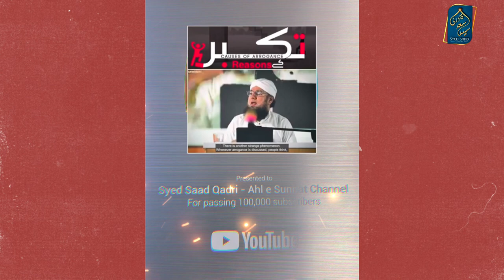Ghuroor ki Iqsam | Kya Ghuroor Sirf Ameer karte hein? Habib Attari Bayan Dawat e Islami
Ghuroor ki Iqsam | Kya Ghuroor Sirf Ameer karte hein?